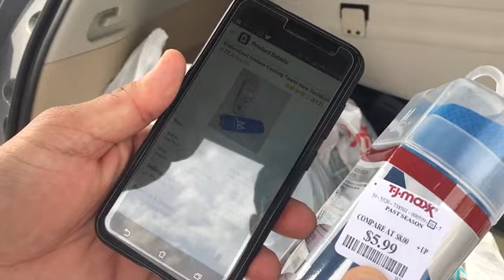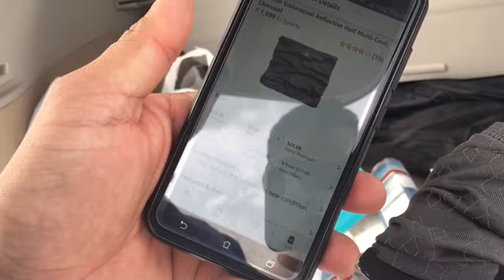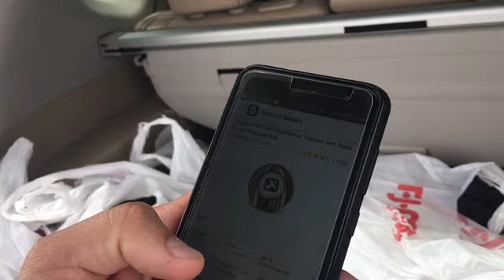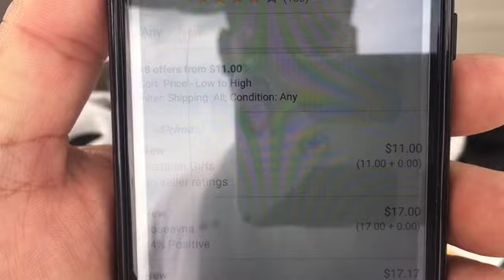Retail Arbitrage na Prática - Vendedor Online Internacional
Para você saber tudo sobre como aprender essa nova profissão, e também sobre como você pode ganhar de 3 a 10 mil dólares por mês sem sair de casa, realizando vendas na Amazon, clique no link abaixo e saiba mais.

Se você tem interesse em:

Ter lucros em dólar;
Processos organizados e definidos;
Como escolher os melhores fornecedores;
Como escolher o nicho perfeito;
Como fazer descrição dos produtos;
Da venda à entrega na casa do cliente;
Como sacar o dinheiro em real;
Como promover do jeito certo;
Como vender no maior ecommerce do mundo;

Para entrar em contato e conhecer melhor o meu trabalho que tem ajudado milhares de pessoas nos Estados Unidos, Brasil e no mundo, acesse os canais abaixo:

vendedor online internacional
vendas online
vender online
vender na amazon
vender no ebay
private label
amazon seller